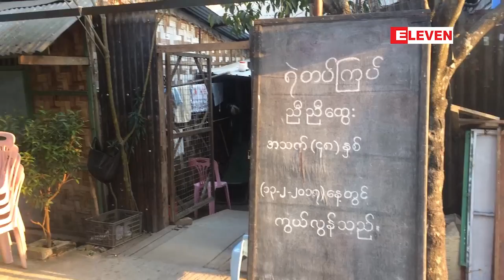ေျမာက္ဥကၠလာပျမိဳ႕နယ္တြင္ လွည္႕ကင္းတာ၀န္ထမ္းေဆာင္ေနသည့္ ...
လွည္႔ကင္းတာ၀န္ထမ္းေဆာင္ေနတဲ႔ ေျမာက္ဥကၠလာပစခန္းမွ ရဲတပ္ၾကပ္တစ္ဦး ေဖေဖာ္၀ါရီလ ၁၃ရက္ေန႕ မနက္ ၂ နာရီအခ်ိန္ကယာဥ္တိုက္ခံရျပီးေသဆံုးခဲ႔ပါတယ္။